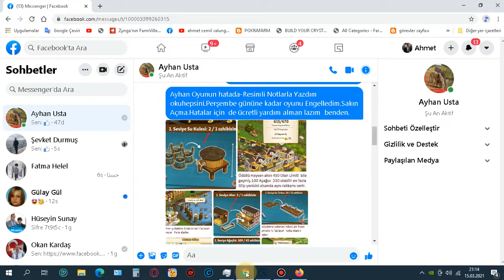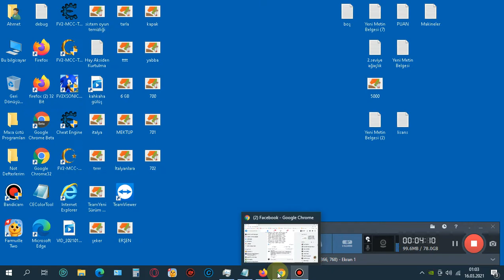Farmville 2 Hatalı Eyalet Kamyonu